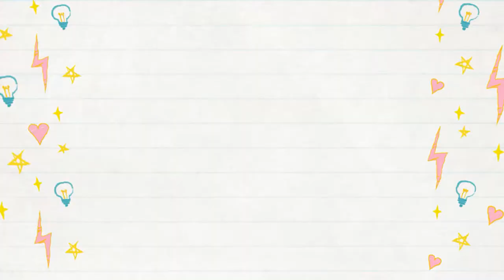COLEGIO SAN AGUSTIN FOOTBALL TRYOUT : NADAPA AKO!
FOOTBALL TRYOUT NADAPA AKO!